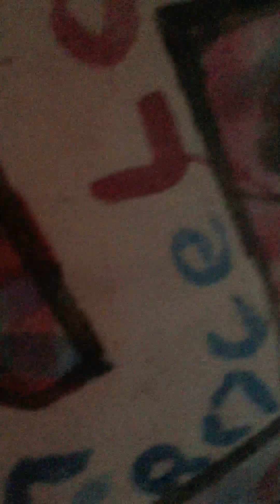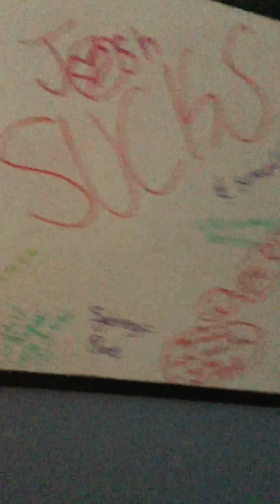My diy room!🍪🎵🏐🤗😱😵😍😊